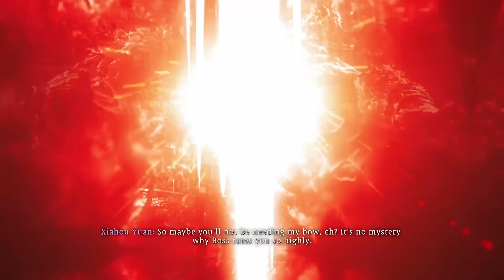DRINKING RED BULL in Wo Long: Fallen Dynasty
It gives you wings, right? Sure as hell gave that boss wings. Totally not the eye thing. Anyway watch me defeat a flying fire bird man as a boss. Still a really fun level (probably because I didn't die much, tehe).